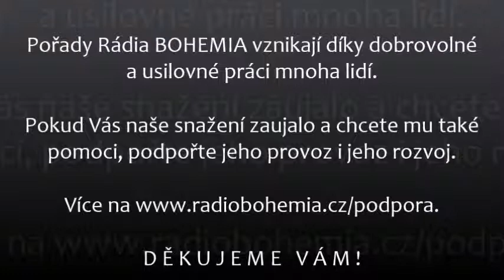Zdeněk Mahler - Osud a naděje, Ohlédnutí s ČK (18.), 13.3.2019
Dnešním vysíláním pokračujeme v ohlédnutí s Českou Konferencí, která v tomto roce vstupuje do své velmi významné části. Za 10 let svého působení uskutečnila mnoho významných akci a setkání na niž vystoupilo mnoho výjimečných hostů se svými jedinečnými příspěvky na aktuální témata dnešní doby. Máme opravdu velký archiv záznamů, které ještě nebyly zveřejněny a proto se v tomto roce na rádiu BOHEMIA můžete těšit na mnohé z nich.

Dnes pro vás vybíráme záznamy z třetího ročníku, které ve své aktuálnosti nic neztratily, jelikož se vždy týkají nalezení cesty KUDY A JAK DÁL z tohoto velkého labyrintu zmatení, neřestí a paradoxů. Ještě je nutné sdělit, že cílem České Konference v období 2009 – 2019 je Obecná porada o historii, současnosti a budoucnosti ve směřování lidské společnosti.

Pan Zdeněk Mahler si ve svém vystoupení klade otázky, které se týkají např. zóny lidskosti, mravních hodnot, co se má a nemá, zda stojíme před prahem do ráje či do zkázy.

Odkaz na další díly Ohlédnutí s Českou konferencí (např. Gabriela Filippi, Jaroslav Krček, Emil Páleš, Tomáš Boněk, Miroslav Matouš, Petr Kostka a další):

DĚKUJEME VÁM !